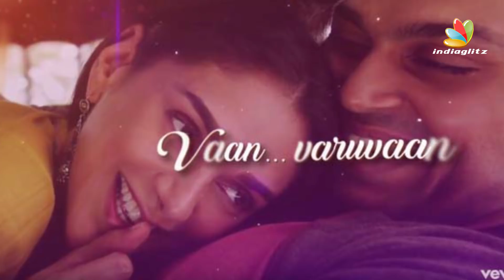Shocking Surprise : I Woke up to the NATIONAL AWARD | Shashaa Tirupati Interview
Shashaa Tirupati won the National Award for Best Singer for Vaan Varuvan from Kaatru Veliyidai, a Maniratnam's Magic. In this audio interview with us, she shares her excitement on getting this award.